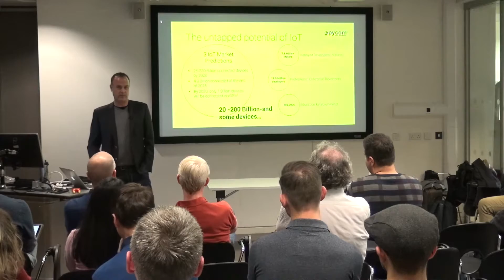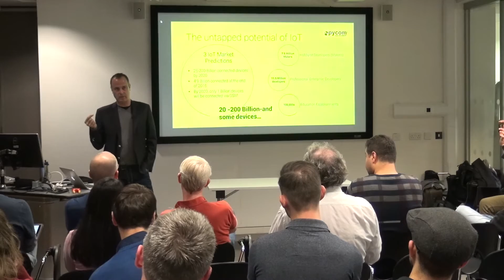Fred de Haro (Pycom) Pt 1 at IOT//EDI 27 Oct, 2016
IOT//EDI (IoT + Blockchain), 27 October 2016

Web 1.0 was entirely made up of static web pages connected by hyperlinks. Web 2.0 aka the "Social Web" emphasised user-generated content, usability, and interoperability. What is needed now is a third Web that enables both people and machines to interact seamlessly via a decentralised, democratic web. By using the blockchain to remove the need for servers, innovations such as Ethereum and IPFS could define Web 3.0 in the same way that HTTP/IP defined Web 1.0 - hence the importance of the blockchain.